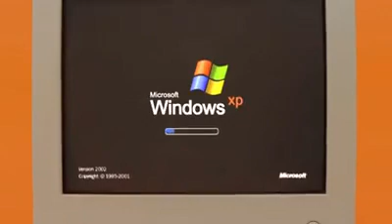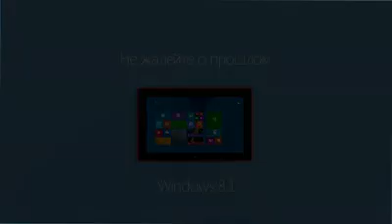windows XP VS Microsoft